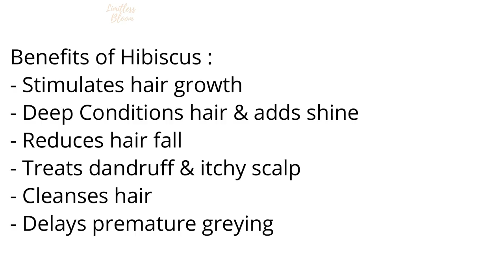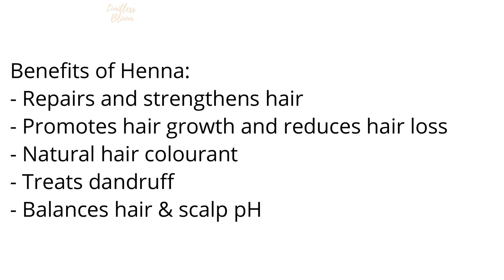DIY Fenugreek Tea & Bay Leaves Hair Spray for Rapid Hair Growth & Reduce Hair Loss | Limitless Bloom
Hello everyone! I have been on a healthy hair journey this year and one of my main goals was to reduce shedding on wash day and this Fenugreek Tea with Bay Leaves Hair Spray did just that and I couldn't wait to share. In this hair spray I also have Hibiscus powder, Amla powder and Henna powder for that extra long healthy hair so you know it packs a punch

I have been using it for a month now and the results have been astounding! So I definitely recommend it. All ingredients and step by step instructions can be found below

Let me know if this is something you will try and share with anyone dealing with hair loss and excessive shedding.

Benefits of Bay Leaf :
- Smoothens hair &
adds shine
- Reduce hair fall
- Treats dandruff & itchy
scalp
- Has Antibacterial &
Anti fungal properties
- Reduces Inflammation

Benefits of Fenugreek :
- Contains Nicotinic Acid & Lecithin which
encourages hair growth
- Rich in Potassium which delays greys

- Reduces hair fall
- Treats dandruff
- Makes hair Shiny

Ingredient Measurements (Adjust measurements to your preference as necessary)  -
- 3 Cups of dried bay leaves
- 2 Tbsp Fenugreek (Methi) Powder - (Purchased from Shea Butter Cottage)
- 1 Tbsp Amla Powder - (Purchased from Shea Butter Cottage)
- 1 Tbsp Hibiscus Powder -(Purchased from Shea Butter Cottage)
-  1 Tbsp Henna Powder - (Purchased from Shea Butter Cottage)
- 2 Green tea bags
- Total of 7 cups of water
-  Few drops of Peppermint essential oil
- Few drops of Vitamin E oil

How to make it (Step by Step) :
- Wash bay leaves if from your garden but if they are bought from store you can skip this
- Mix all ingredients in hot water in a glass bowl or cup
-Let it sit till its cool or for a few hours OR overnight. (I left mine for 3 days)
- Then sieve or strain.
- Add any essential oil of your choice then its ready for use.

Storage:
Keep in the refrigerator for up to 4 weeks max or in a dark cool place in your bathroom

50 mm lens
Ring Lighting Kit
Soft box